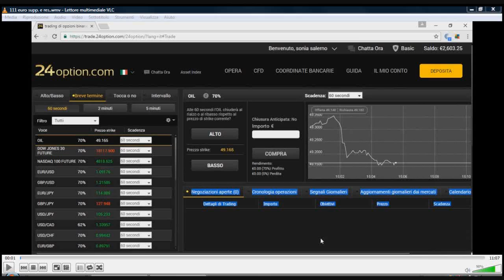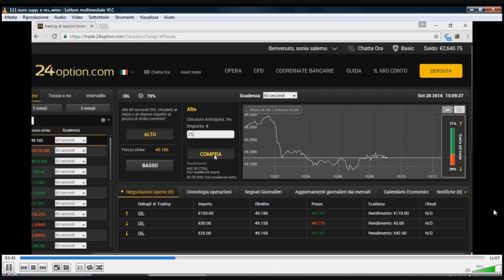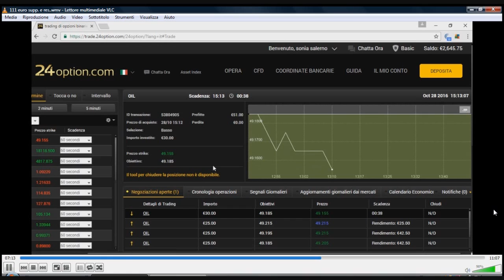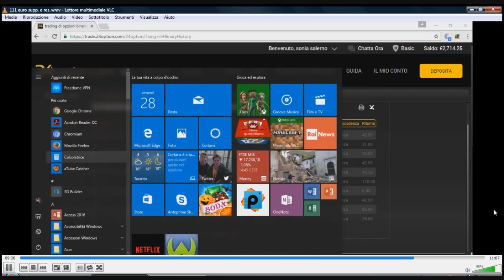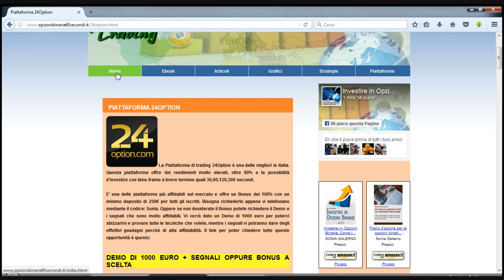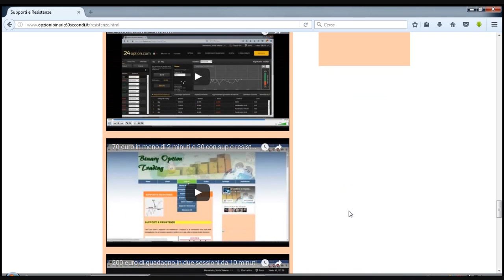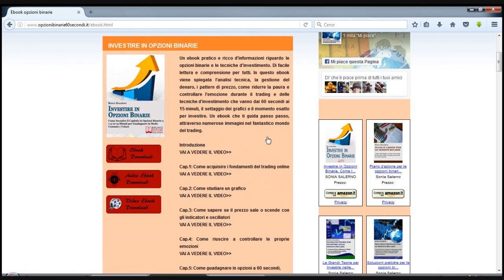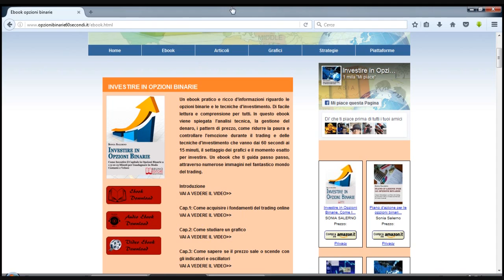111 euro supp e res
Strategie per investire in opzioni binarie - Ebook Investire in opzioni binarie sito

PIATTAFORMA 24OPTION
ISCRIZIONE DAL LINK DEMO DI 1000 EURO O
BONUS 100% E SEGNALI